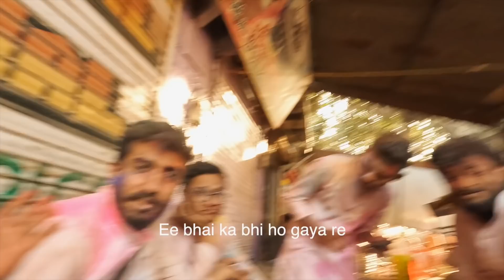Lost my iphone at barsana holi festival.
We all enjoyed the holi festival in Barsanaand nandgaon. Unfortunately the phone got stolen and I lost all the stories and photos for Instagram. Luckily gopro and dslr data is safe so here it is. Enjoy the visuals and take care of your loved ones. Be kind to one another. Thank you everyone.